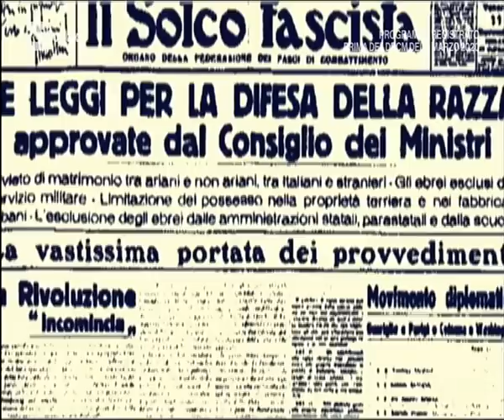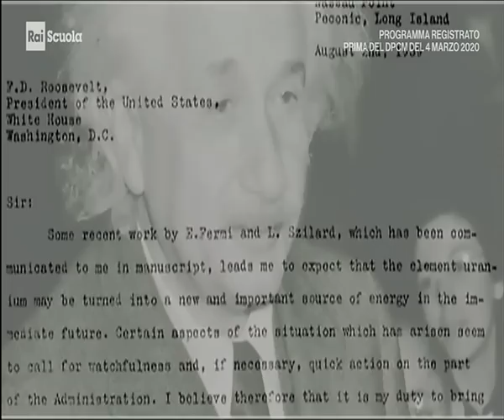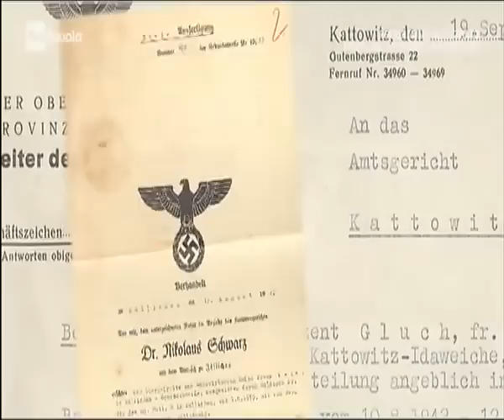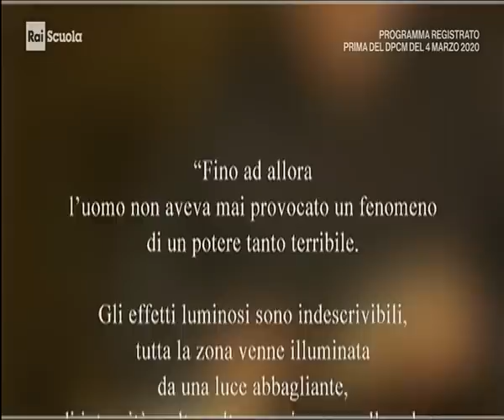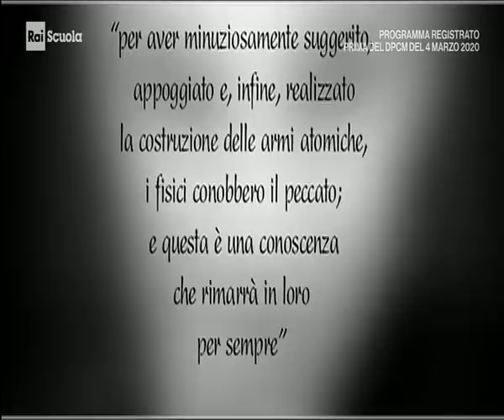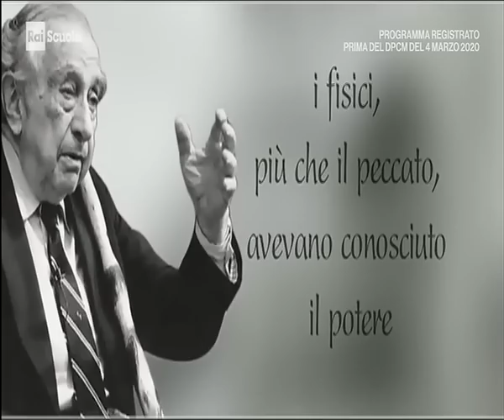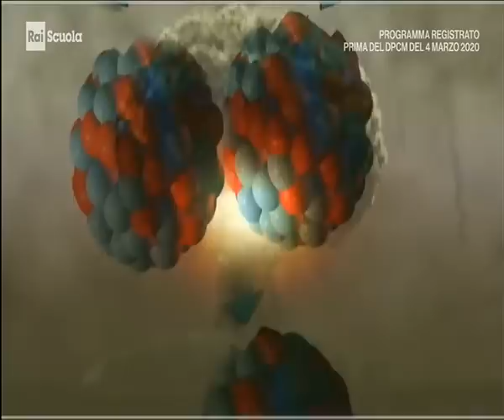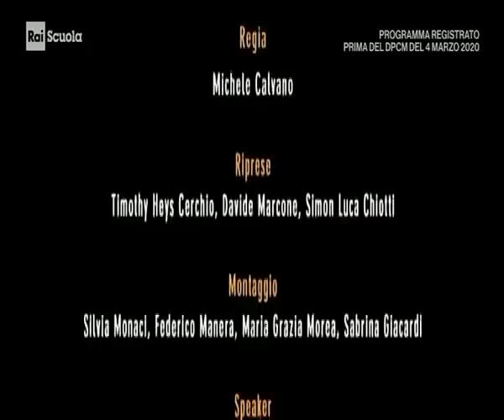Enrico Fermi e la bomba atomica